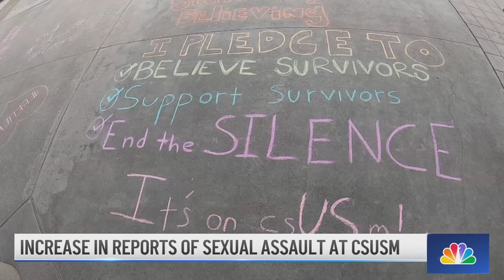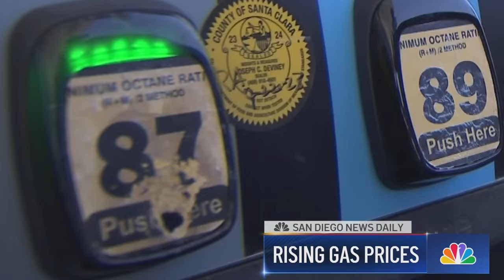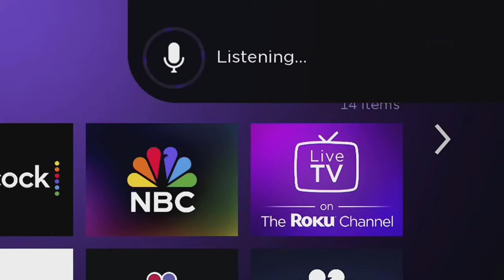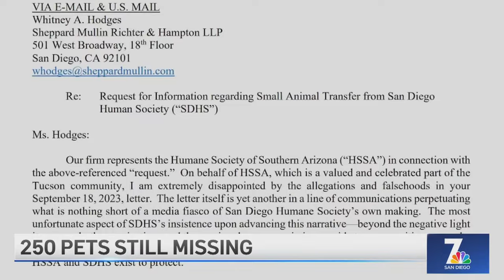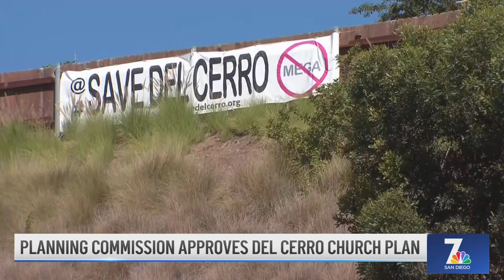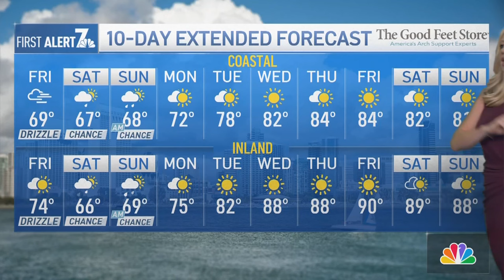Cal State San Marcos reports 5th sexual assault on campus this semester | San Diego News Daily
In all of the cases, the victim knew their attacker after being in a relationship or meeting at a prior social gathering, officials said. And, gas prices continue to soar in San Diego County. Plus, drivers should prepare for I-5 North closures downtown this weekend.